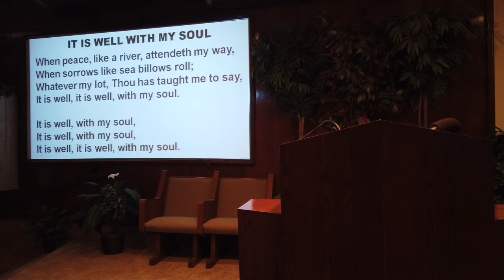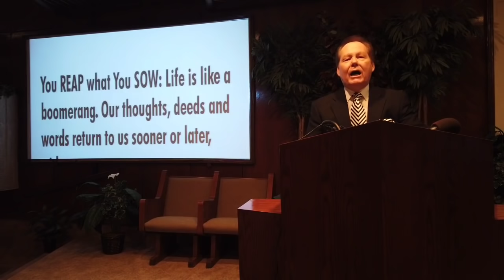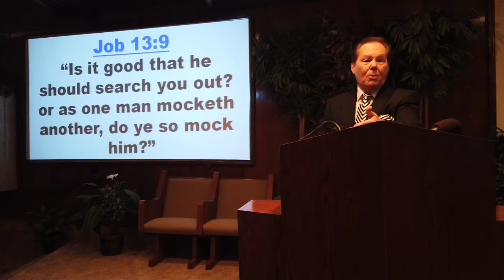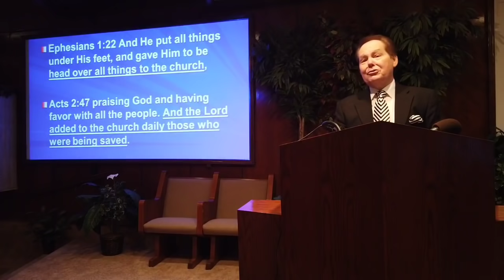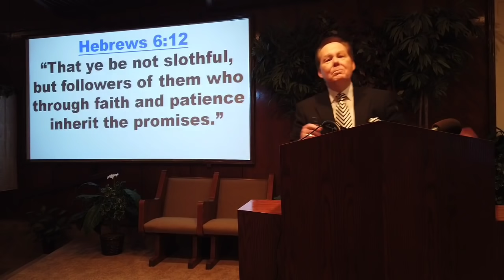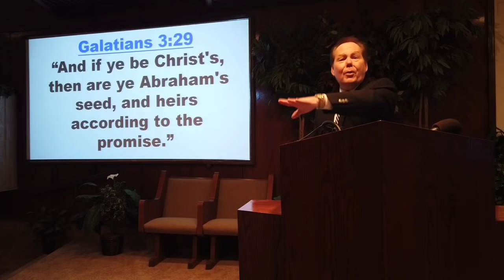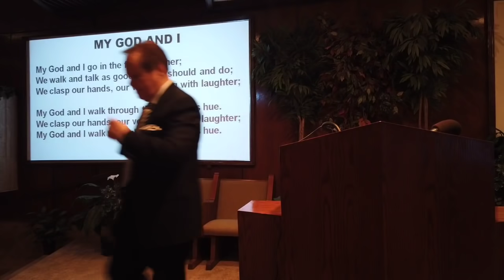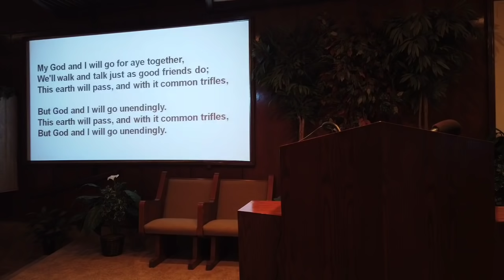"God Is Not Mocked" by Dan Manuel 5 3 20 a.m.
Dan Manuel's sermon, "God Is Not Mocked", May 3, 2020 a.m.